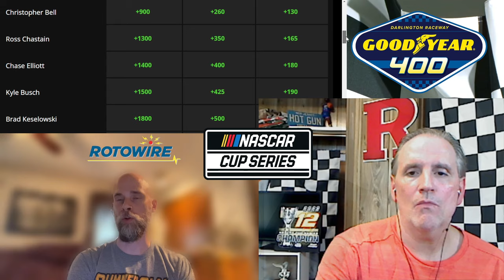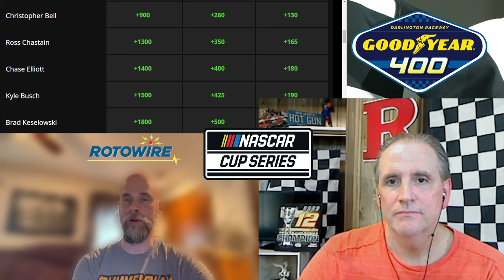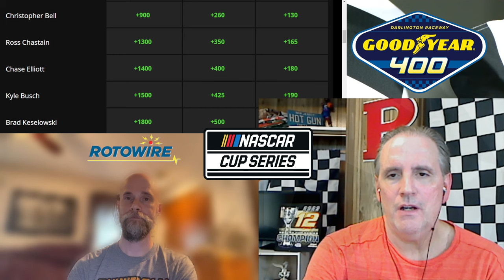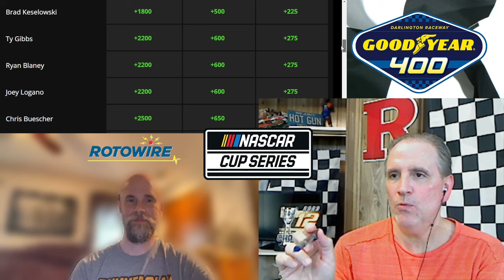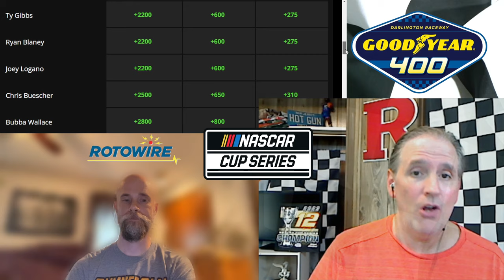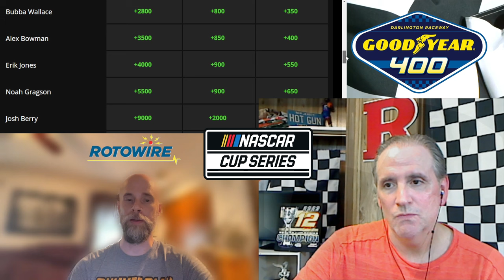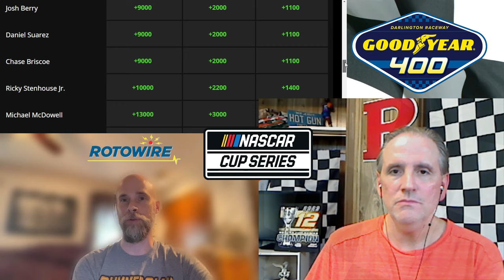NASCAR Darlington Preview and Picks: Goodyear 400!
NASCARDarlingtonPreviewShow Goodyear400 NASCARGoodyear400Picks Key stats and trends for the Goodyear 400!

We appreciate your gratitude and will strive to keep you informed and entertained!